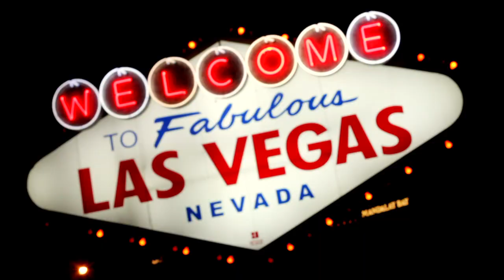Ian Clough 2013 Demo Reel